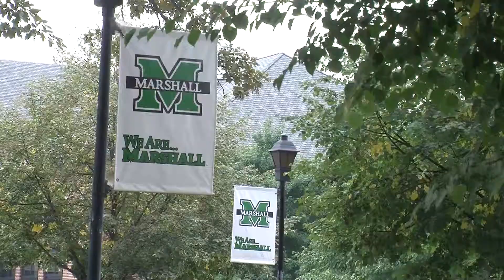Huntington Mayor Visits Campus (SOJMC)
Josie Landgrave tells us about a recent visit to campus by the Huntington Mayor.